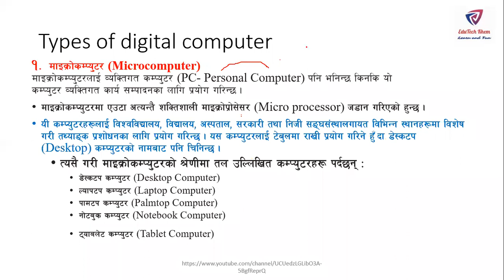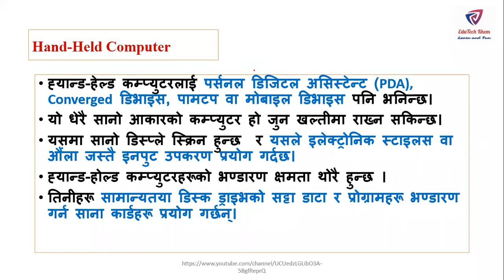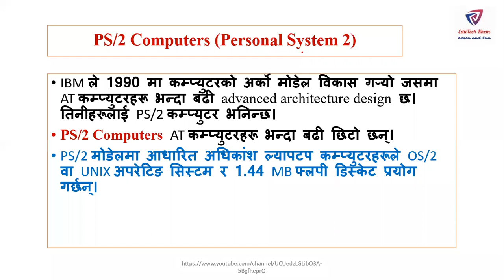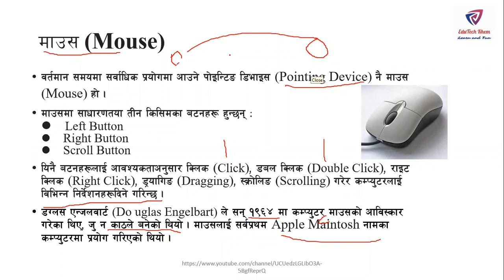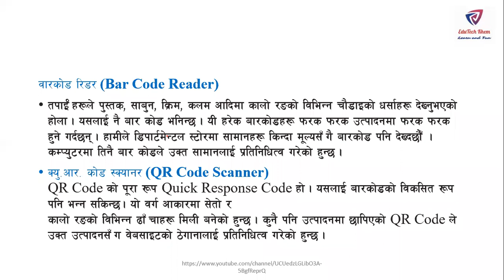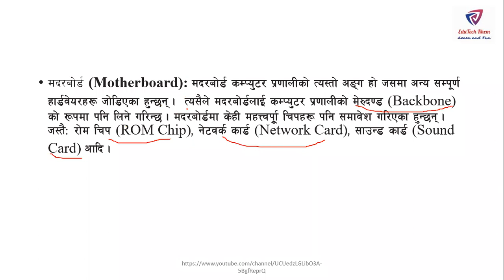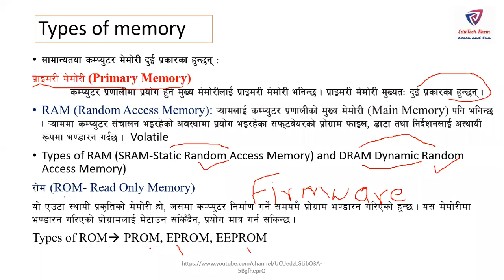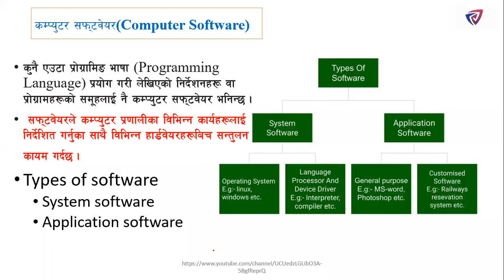Day 2 शिक्षक सेवा आयोग खण्ड घ: सूचना तथा संचार प्रबिधि || TSC ICT || computer software and hardware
यो भिडियोमा शिक्षक सेवा आयोग खण्ड घ: सूचना तथा संचार प्रबिधि अंतर्गत निम्न बिषय मा खण्डन गरिएको  छ | कम्प्युटर software को परिभाषा || Types of computer software
Computer memory and its types
Types of system software
Types of computer on the basis of working principle, size and brand